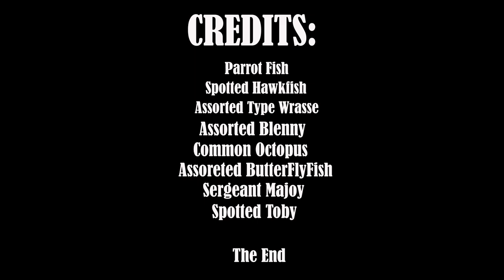Exploring the Indian Ocean coastal tidal pools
As im a qualified open water diver, I fractured my rib, on my last dive and thought it would be a chilled dive in the pool to allow my body to recover

Please also find us on the following platforms

1. Parrotfish

2. Spotted Hawkfish

3. Assorted Wrassie

4. Common Octopus

5. Assorted ButterFlyFish

6. Lionfish

Audio @MikePerryMusic  - The Ocean